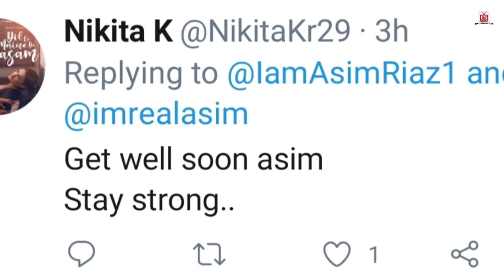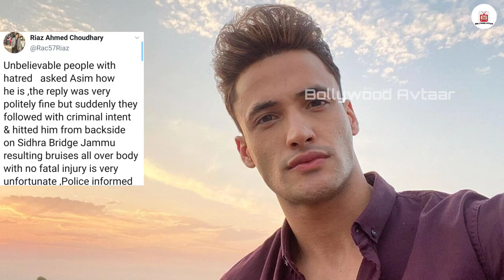Asim Riaz's Father Reveals | इन्होंने ने किया हमला? | AsimSquad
About This Video : दोस्तों, AsimRiaz कर पिता ने कही ये बात ?

About This Channel :  Bollywood Avtar Is A YouTube Channel. Here You Will Find Videos Related To Entertainment News : - Like Asim Riaz, Bigg Boss, Bollywood And Many Videos In Hindi Will Be Seen Every Day . So If You Like Any Video After Watching The Video. Then It's A Good Idea If You Can Share Them With Your Friends.

Thank You Once Again To All Of You For Supporting Me.

Please Regular Visit This Channel.
Important Videos See Here:-

Channel Owner Name: Basit Ali